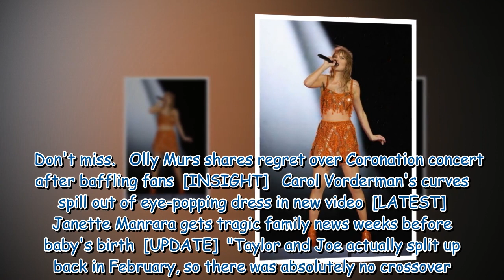Taylor Swift declares ‘I love you' on stage amid Matty Healy rumours